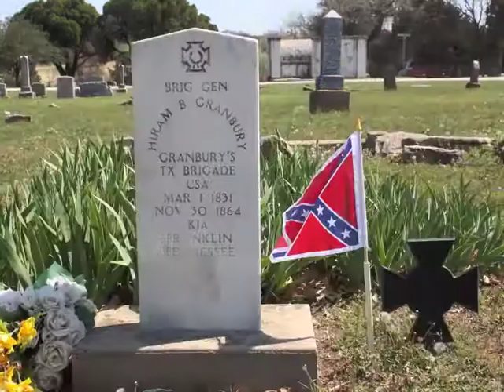2nd Texas Frontier, Gen Granbury Memorial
Sons of Confederate Veterans, 2nd Texas Frontier Camp, Order of Confederate Rose and Major George B. Erath UDC were well represented at the General Granbury Memorial on March 19, 2011.